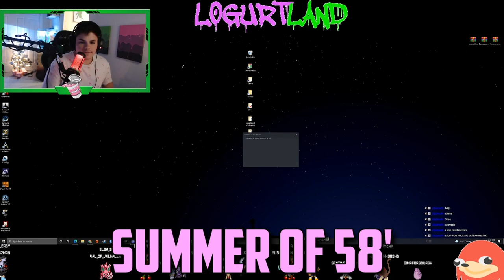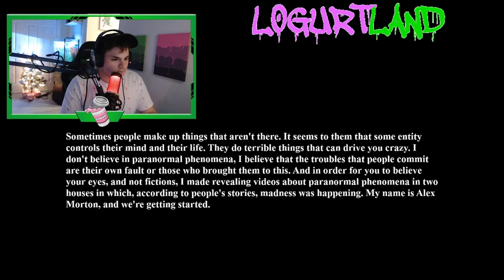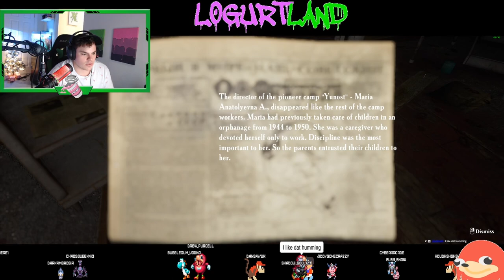Exploring an Abandoned Camp Site (Missing Children!?)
In today's video, we played a New Game Called Summer of 58, very creepy but entertaining. So sit back, relax and enjoy the video!

**Keep your money homies, invest it into something exciting and beneficial for yourself. It's all for Jokes.**

❤️See you in The Twitch & TikTok Streams Live around 9PM EST❤️